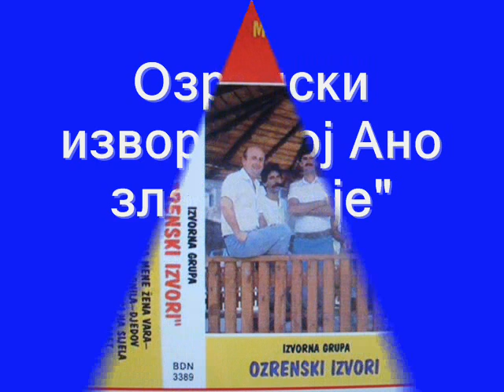Ozrenski izvori Joj Ano zlato moje